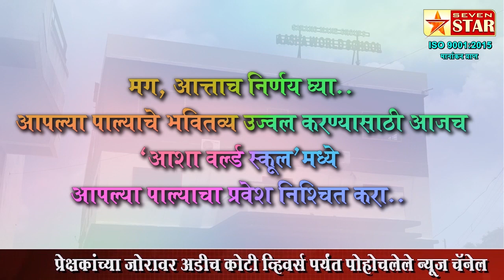बेंदूर सणावर कोरोनाचे सावट; यंदाही बळीराजा हताश